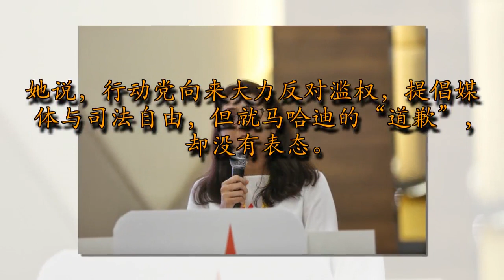突发消息！卡巴星之女今日表明自己立场，反对敦马任希联首相人选！主要原因是这个！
马上转发

希盟昨日宣布推举土著团结党总裁马哈迪任相，似乎未获得部分基层认同。已故行动党主席卡巴星之女桑吉柯即表明，反对马哈迪回锅任相。

根据网媒《自由今日大马》，桑吉柯（Sangeet Kaur Deo）指出，希盟无法推出其他的首相人选，显示希盟缺乏长远策略。

担忧马哈迪主义复活
她强调，希盟应该高举政策与原则，而非个人。

“这可能是无计可施下的举措，就像我们以前与伊党结盟一样。但是否意味着有朝一日，当我们无计可施时，也要与（首相）纳吉合作？”
针对一些人指希盟须与马哈迪合作，以推动改革议程，桑吉柯一一反驳。

“他将再成为首相，并让马哈迪主义复活。”
她质疑，一旦希盟胜出大选，马哈迪成为首相后，会否遵守承诺争取元首赦免公正党实权领袖安华，以让安华出任第8任首相。

马哈迪道歉毫无诚意
她也认为，马哈迪早前的道歉并无诚意。
“这无关原谅与否，而是负责任。掌权者需要为其行动负责。同样的，他也需要负责，特别是在野党承诺一旦执政将重整总检察署，到时要查谁不应有双重标准。”

桑吉柯也是行动党党员。她说，行动党向